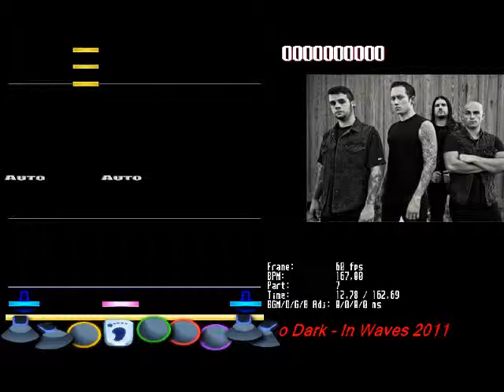Trivium - A Grey So Dark (Drum DtxMania Simfile)